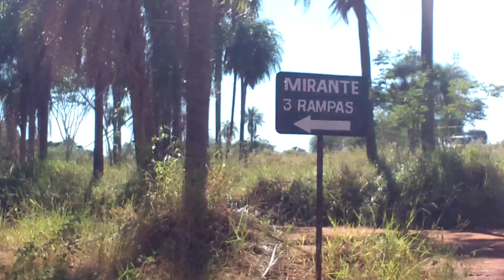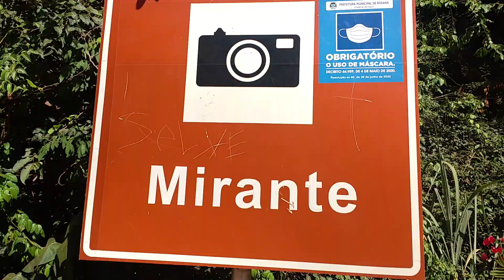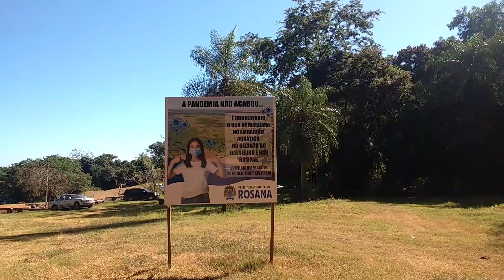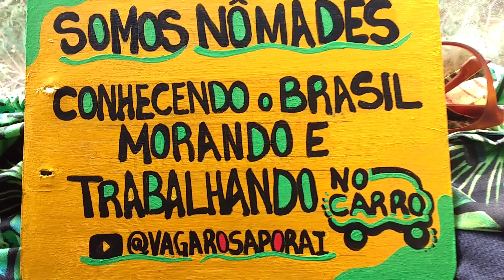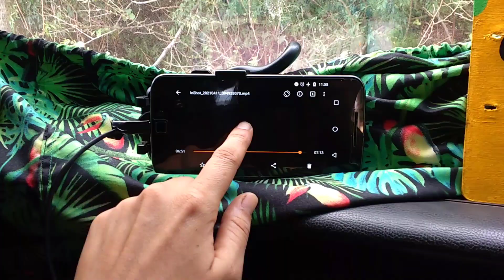Existe! Caribe de água doce e transparente no interior de São Paulo! PontalDoParanapanema ROSANA/SP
Depois de curtir uns dias em Primavera, distrito de Rosana no extremo sudoeste do estado de São Paulo, fomos para o centro da cidade que fica em torno de 15km do distrito e lá visitamos o Mirante das 3 rampas, um paraíso as margens do Rio Paraná que não dá nem pra acreditar que existe! 😍🌅👏🌎
Vem com a gente assistir o vídeo de hoje da Kombi Vagarosa no paraiso de Rosana SP 😘😘 Esperamos vocês!